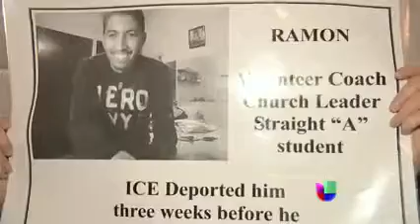Univision: Women Fast on Natl Mall as NYT Times Sheds Light on Deportation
More than 100 women with We Belong Together are fasting on the national mall in solidarity with immigrant families suffering under the broken immigration system.